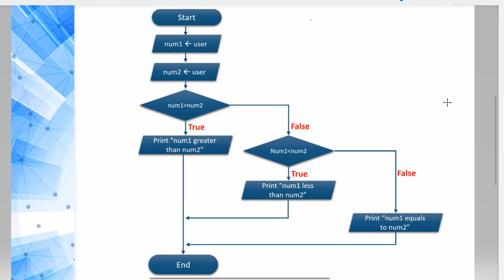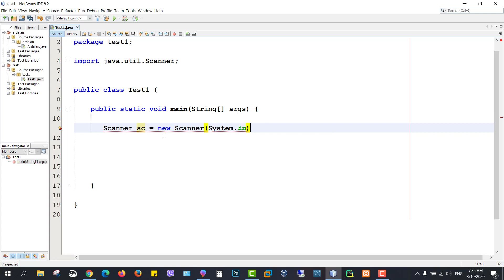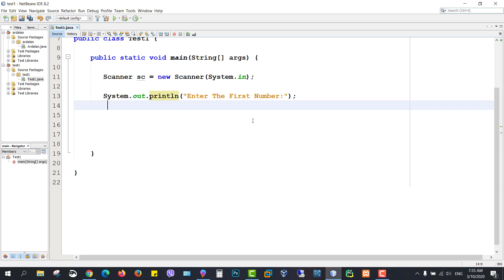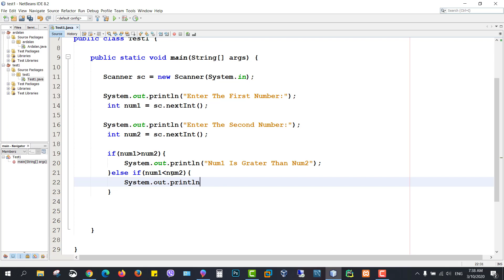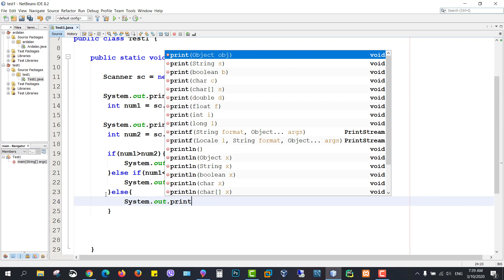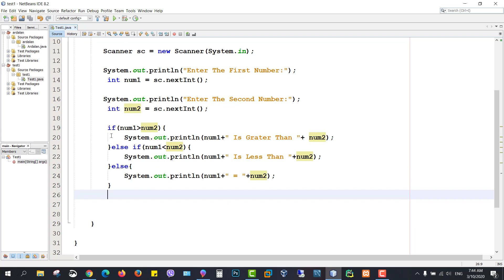19- مه رج له ناو مه ردا ! java nested if statements